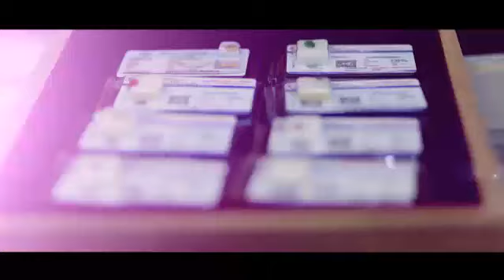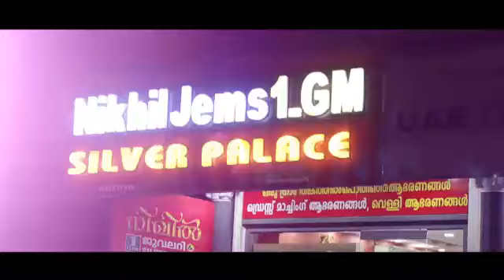Best 1 gram jewellery in kerala .Nikhil Gold Adoor 09544064676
best 1 gram gold jewellery in adoor
best 1 gm gold jewellery in adoor
best 1gram gold jewellery in adoor
best 1gm gold jewellery in adoor
best one gram gold jewellery in adoor

best 1 gram gold jewellery in pathanamthitta
best 1 gm gold jewellery in pathanamthitta
best 1gram gold jewellery in pathanamthitta
best 1gm gold jewellery in pathanamthitta
best one gram gold jewellery in pathanamthitta

best 1 gram gold jewellery in pandalam
best 1 gm gold jewellery in pandalam
best 1gram gold jewellery in pandalam
best 1gm gold jewellery in pandalam
best one gram gold jewellery in pandalam

best 1 gram gold jewellery in charummoodu
best 1 gm gold jewellery in charummoodu
best 1gram gold jewellery in charummoodu
best 1gm gold jewellery in charummoodu
best one gram gold jewellery in charummoodu

best 1 gram gold jewellery in kayamkulam
best 1 gm gold jewellery in kayamkulam
best 1gram gold jewellery in kayamkulam
best 1gm gold jewellery in kayamkulam
best one gram gold jewellery in kayamkulam

best 1 gram gold jewellery in punalur
best 1 gm gold jewellery in punalur
best 1gram gold jewellery in punalur
best 1gm gold jewellery in punalur
best one gram gold jewellery in punalur

best 1 gram gold jewellery in pathanapuram
best 1 gm gold jewellery in pathanapuram
best 1gram gold jewellery in pathanapuram
best 1gm gold jewellery in pathanapuram
best one gram gold jewellery in pathanapuram

best 1 gram gold jewellery in thiruvalla
best 1 gm gold jewellery in thiruvalla
best 1gram gold jewellery in thiruvalla
best 1gm gold jewellery in thiruvalla
best one gram gold jewellery in thiruvalla

best 1 gram gold jewellery in chengannur
best 1 gm gold jewellery in chengannur
best 1gram gold jewellery in chengannur
best 1gm gold jewellery in chengannur
best one gram gold jewellery in chengannur

best 1 gram gold jewellery in changanacherry
best 1 gm gold jewellery in changanacherry
best 1gram gold jewellery in changanacherry
best 1gm gold jewellery in changanacherry
best one gram gold jewellery in changanacherry

best 1 gram gold jewellery in mavelikara
best 1 gm gold jewellery in mavelikara
best 1gram gold jewellery in mavelikara
best 1gm gold jewellery in mavelikara
best one gram gold jewellery in mavelikara

best 1 gram gold jewellery in kottayam
best 1 gm gold jewellery in kottayam
best 1gram gold jewellery in kottayam
best 1gm gold jewellery in kottayam
best one gram gold jewellery in kottayam

best silver jewellery adoor
1 gram gold 1 year warranty
1gram gold 1 year warranty
1 gm gold 1 year warranty
1gm gold 1 year warranty
One gram gold 1 year warrenty

1 Gram Gold Jewellery
Ornaments adoor
Antique adoor
White Gold adoor
American Diamond (AD) adoor
Pure Silver 92.5 adoor
Gold Covering adoor
Gold Plated Jewellery adoor
Birth Stones adoor
original birth stones adoor
certified berth stones adoor
Rent Items for Wedding
1 gram gold ornaments for rent in wedding
personalized ornaments adoor

Best 1 gram jewellery in kerala
Orginal Birth stones in kerala
Wholesale dealers of birthstones in kerala